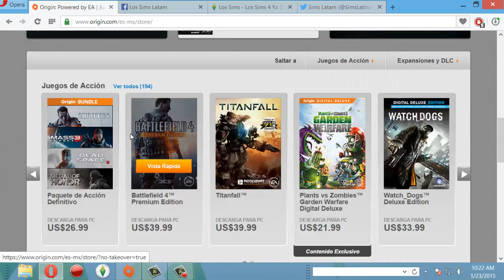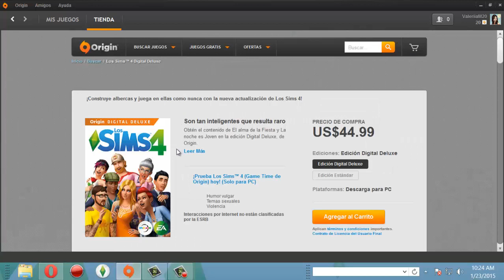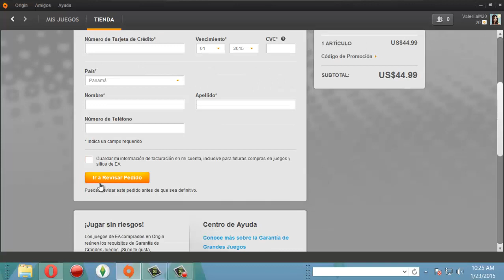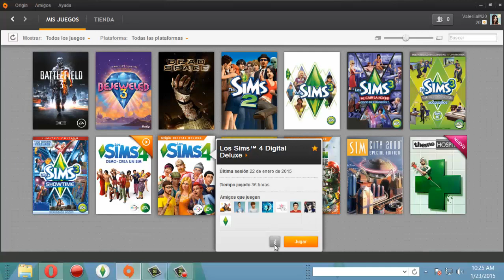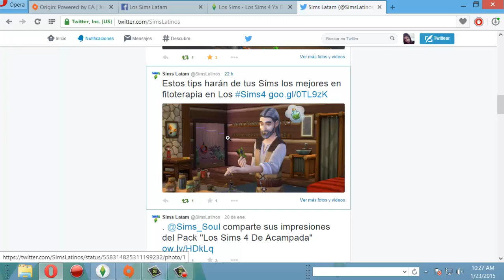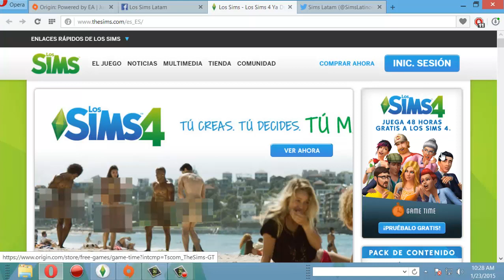Los Sims 4 | Aprende como comprar los sims 4 via origin | SOLO LATAM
❥Isabeau Lorens: es una madre soltera que emigro desde holanda, hacia Willow Creek con su pequeña y traviesa hija Agatha, con promesas de carrera musical y muchos sueños estas 2 emprenden una nueva vida

❥Tarjeta Ram 4.1GB

❥Tarjeta Grafica: ATI radeon 6450 HD

❥Procesador: Intel Pentium Dual 2.0 GHZ

❥Grabo: Actions

❥Edito: Camtasia